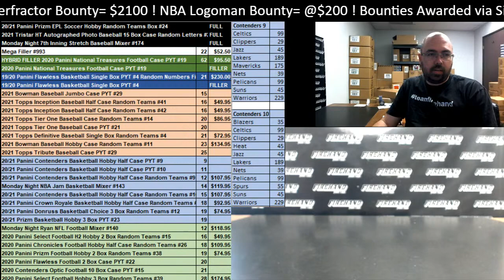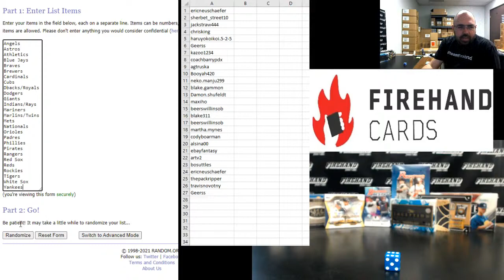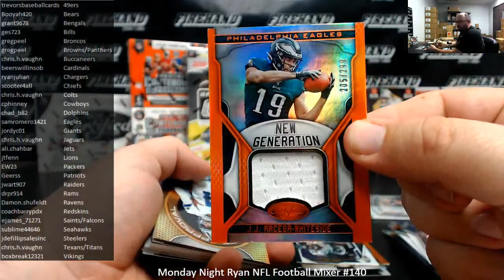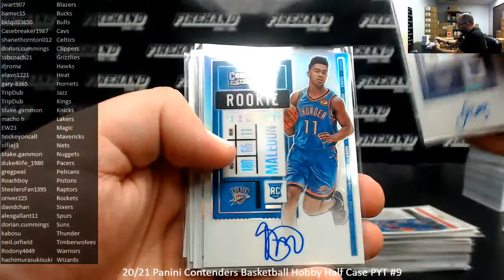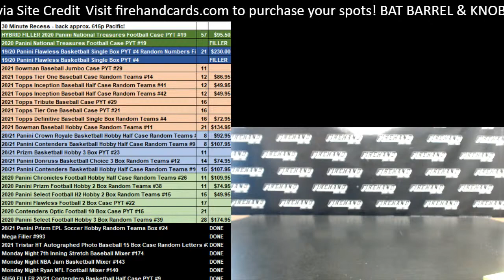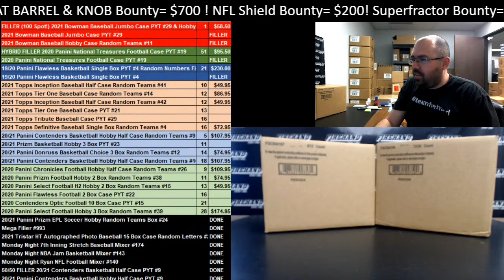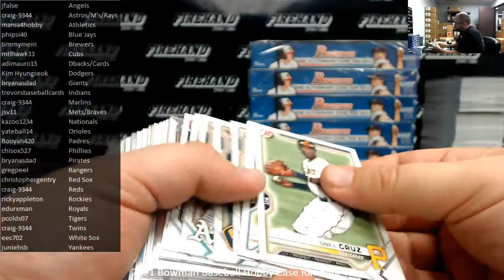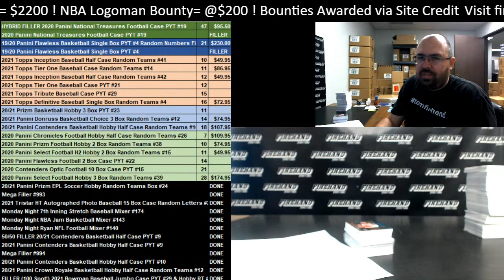Monday Night Ryan! Live Sports Cards Breaks w/Firehand Cards!